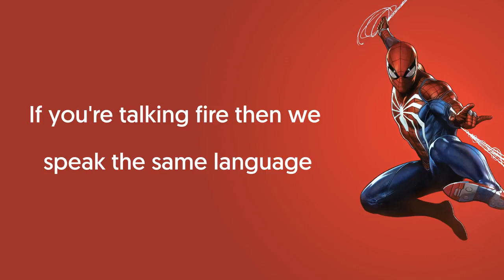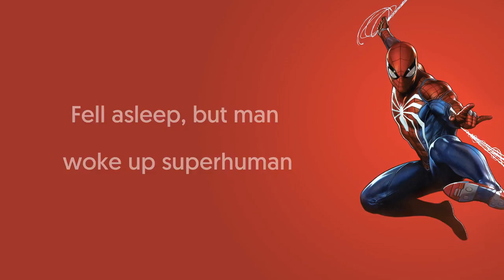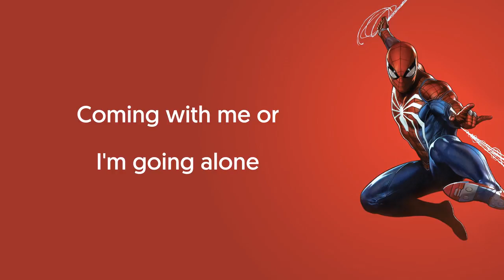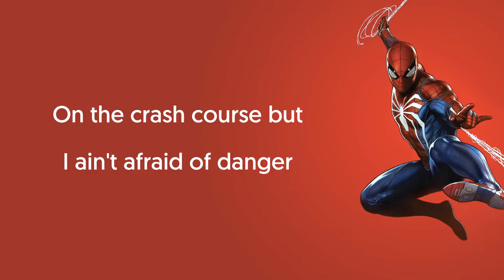Campfire - Superhuman (Lyrics Video) From "Marvel's Spider-Man PS4" Launch Trailer Song